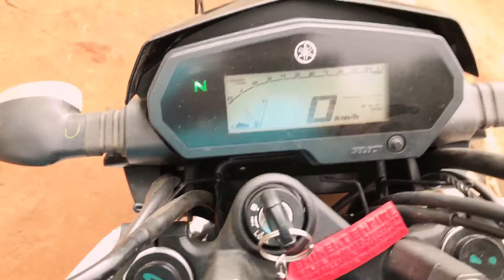The YAMAHA FZ25 white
With the launch of the fz25 , Yamaha is trying to make its place in the long awaited segment of 200-300cc class which was dominated by the pulsars and the dukes alike .well has Yamaha nailed it ???!
We have to wait and watch .